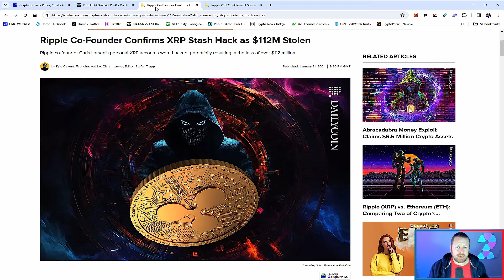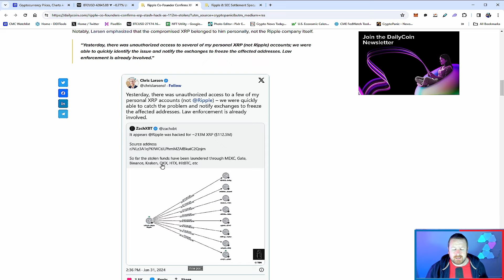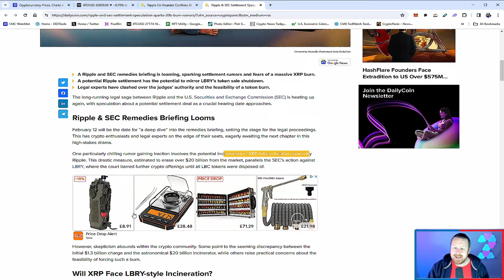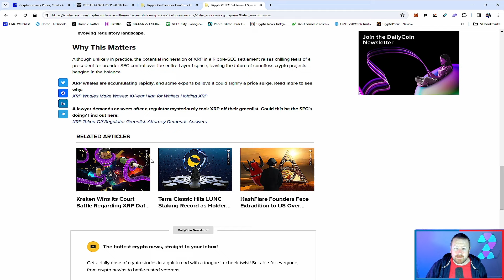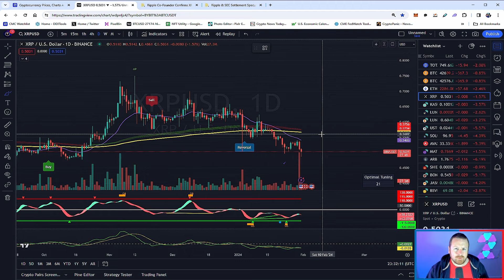XRP HACK EVERYTHING YOU NEED TO KNOW & $20B BURN IS THIS HAPPENING